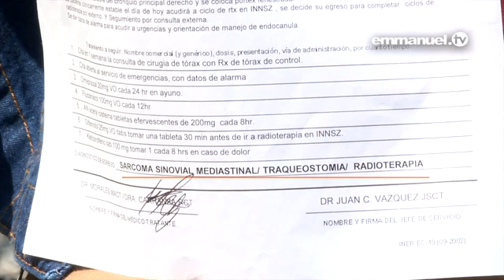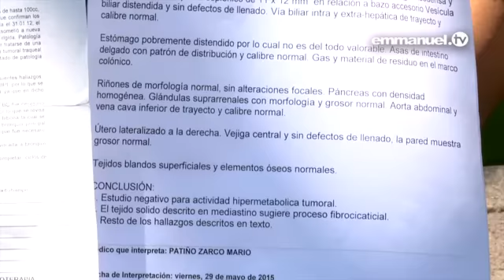A WOMAN HEALED OF CANCER. EMMANUEL TV.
Emmanuel tv